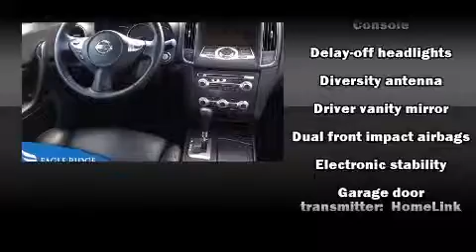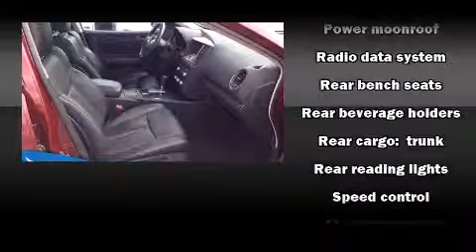2012 Nissan Maxima SV w/ Heated Steering Wheel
2595 Barnett Highway.

Step into the 2012 Nissan Maxima. This 4 door, 5 passenger sedan has not yet reached the 50,000 kilometer mark! It features a continuously variable transmission, front-wheel drive, and a 3.5 liter 6 cylinder engine. A wealth of standard features means that you no longer have to sacrifice. Like power windows, mirrors, and seats, front and rear reading lights, a built-in garage door transmitter, a trip computer, heated seats, front fog lights, heated door mirrors, and remote keyless entry. Features such as automatic climate control and leather upholstery prove that economical transportation does not need to be sparsely equipped. For drivers who enjoy the natural environment, a power moon roof allows an infusion of fresh air. Premium sound drives 9 speakers, providing you and your passengers a sensational audio experience. Nissan also prioritized safety and security by including: dual front impact airbags with occupant sensing airbag, head curtain airbags, traction control, anti-whiplash front head restraints, a security system, and 4 wheel disc brakes with ABS. Brake assist technology provides extra pressure when applying the brakes. We pride ourselves in consistently exceeding our customer's expectations. Please don't hesitate to give us a call.